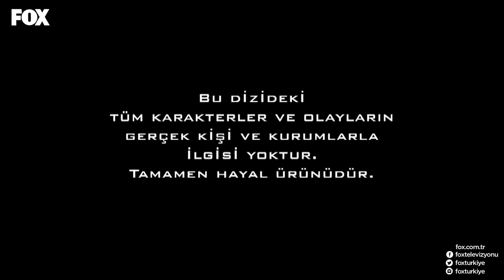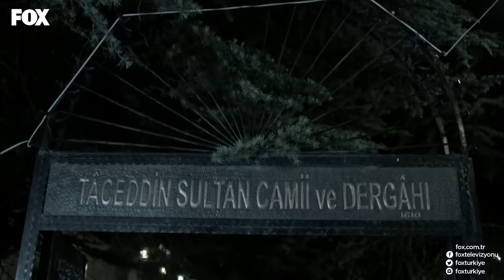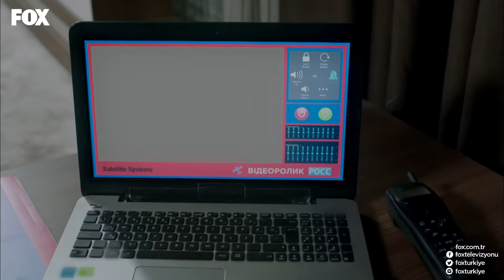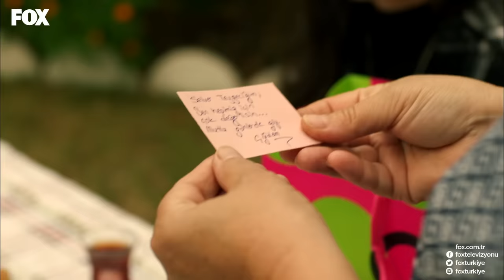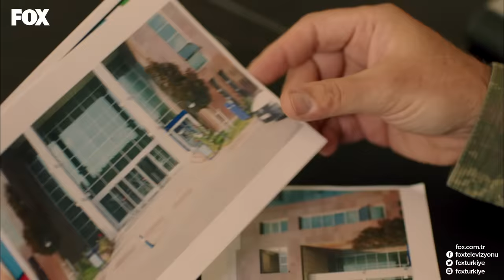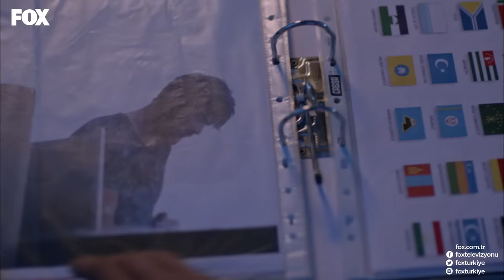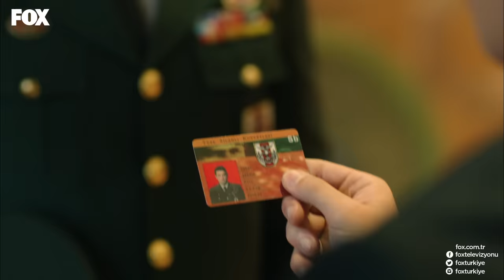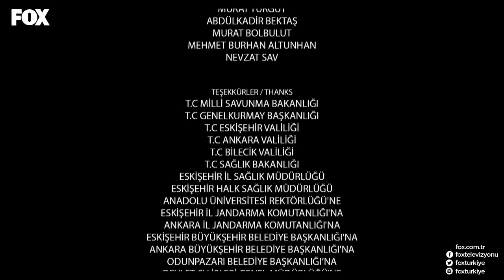Savaşçı 51. Bölüm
Savaşçı son bölüm kesintisiz HD izle!

SAVAŞÇI’da gerilim tırmanıyor!

Albay Kopuz şüphelerinde haklı çıkmış, gittiği dağ kulübesinde General Kutalmış’ı karşısında bulmuştur. Kağan Bozok hakkında tüm gerçekleri öğrenen Kopuz Albay, General’in açıklamalarını sorgular ve askerlik hayatıyla ilgili önemli bir kararın eşiğine gelir. Ancak General’in beklenmedik hamlesi Albay Kopuz’un her şeyi anlamasını sağlayacaktır.

Bu arada Leyla ve Karon, Türk Dünyası Kurultayı’na yapacakları bombalı eylem için hazırlanırlar. Türk Dünyası’nda siyasi bir krizi hedefleyen Karon, bombalı eylemi Kağan’a yaptırmayı planlar. Eylemden son anda haberi olan Kağan ise, plan doğrultusunda bombayı patlatmak için harekete geçerken, yakaladığı bir fırsatla, olayların seyrini değiştirecektir.

SAVAŞÇI, Ellibirinci Bölümüyle, 21 Ekim Pazar akşamı 20:00’de FOX TV’de!

Oyuncu kadrosunda Berk Oktay, Murat Serezli, Sarp Levendoğlu, Fırat Albayram, Burç Kümbetlioğlu, Uğur Biçer ve Bahadır Vatanoğlu’nun yer aldığı dizi “Savaşçı”, Pazar 20.00’de FOX’ta!